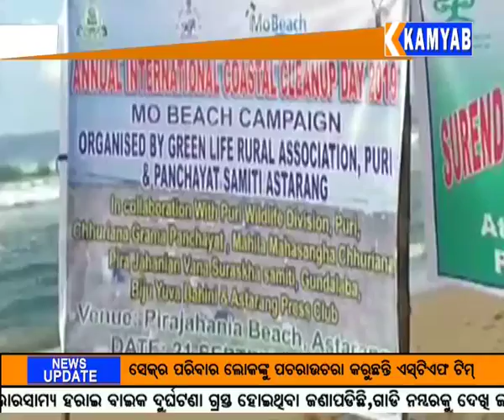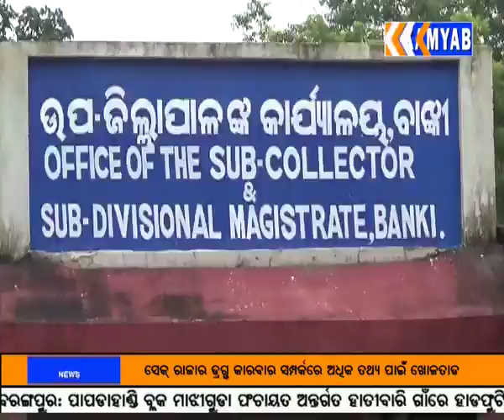220919 UPDATE NEWS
220919 UPDATE NEWS